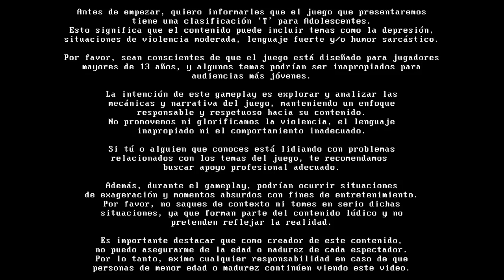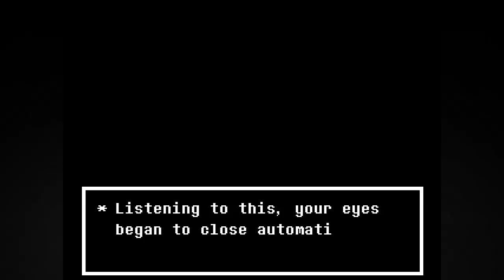♥️⚔️ Conociendo a la excéntrica Q5U4E....7? uh... a la "Reina" / #1 Deltarune [Episodio 2]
Spoiler: Q5U...eh. uh... olvidenlo!

Videos nuevos cada dos días aproximadamente...
Datos Tecnicos:
-Notebook💻: Victus HP Laptop ( i7 )
-Microfono🎙️: Samsung A23
-Capturadora📽️: Xbox Game Bar Ver. 7.124
-Programa Edicion🎛️: Sony Vegas